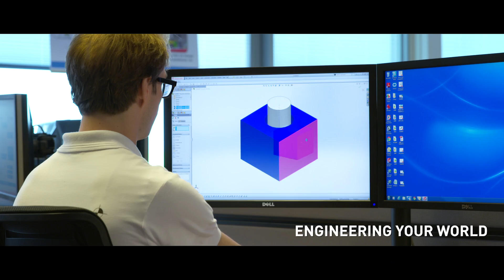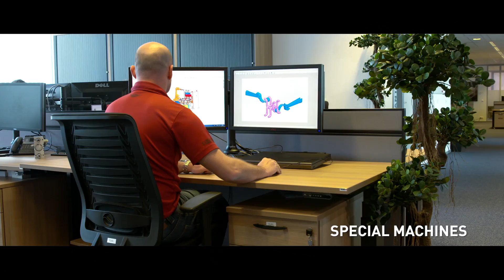MechDes Engineering general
MechDes Engineering your world...